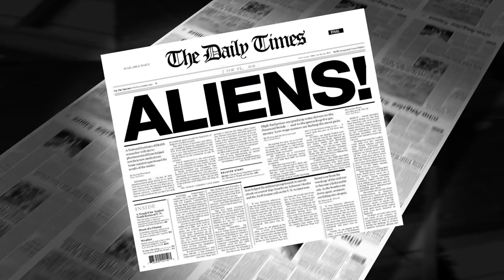Part3 Miami Mall Aliens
Picture this: a bustling mall, adorned with festive lights, suddenly becomes the stage for an otherworldly encounter. What if, hidden amidst the chaos of teenage scuffles and fireworks, lurked beings not of this Earth? The notion tantalizes the mind, sparking intrigue and prompting exploration into the realms beyond our own.